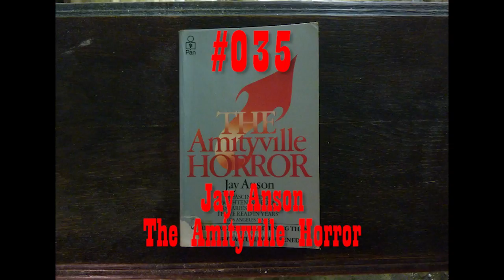Rippin' for Gordon #035 - Jay Anson is Frightened by the Scariest True Artwork He Has Seen in Years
On 11 November 2017 I ripped the 194 pages from Jay Anson The Amityville Horror, tore them in half and threw them in the Hole I've been Diggin' for Gordon in a basement at an undisclosed location in Antwerpen since 20 February 2006.